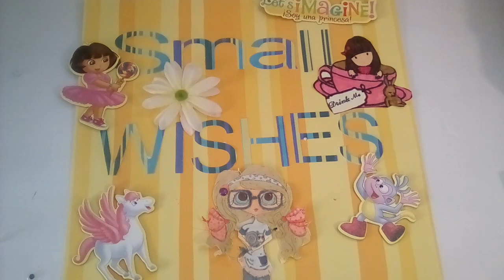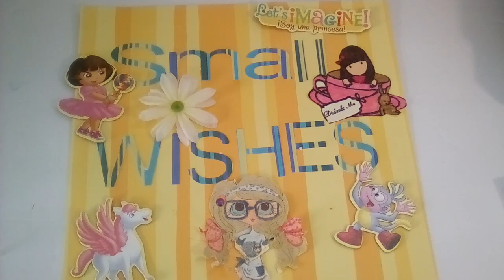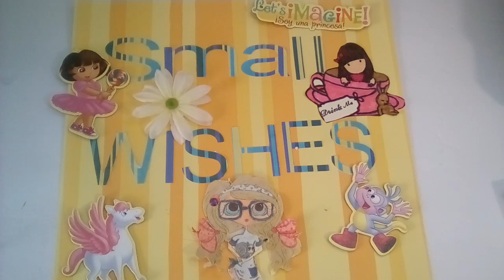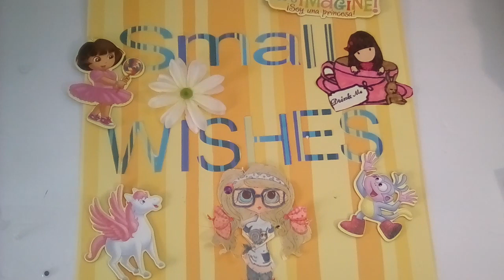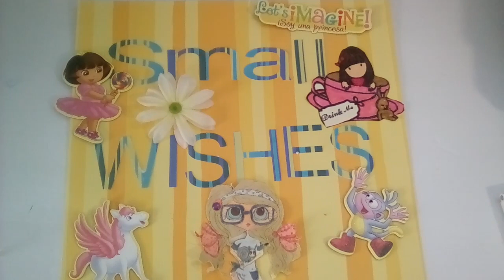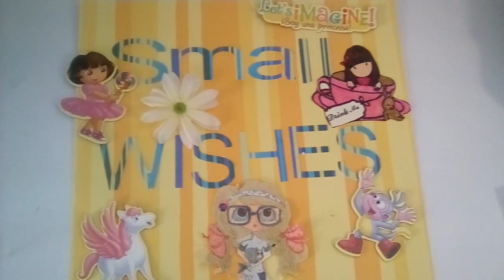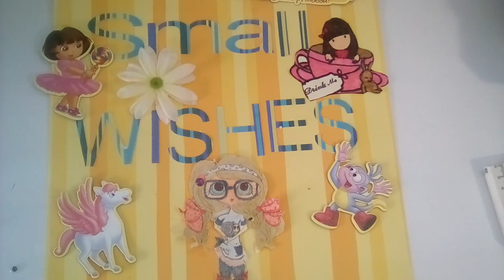SMALL WISHES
DIY;

FEB. 23, 2019, to  FEB. 29, 2019
In the comments of this video leave a detailed's of what your wish is and what you like to, receive also mention if you are in the U.S. or if you are international. You are allowed 3 wishes
If you can fulfill a wish reply on that person's comment or comment in this video with the person's youtube name so they know you are talking about them.
The wisher and the wish fulfiller are responsible for contacting each other for address etc. Please contact each other within 24 hrs. the wish fulfiller should fulfill the wish within 7 days if there is any kind of delay please contact the wisher so they know there is a delay. DO NOT give your address out to anyone that you do not feel safe giving it to
Wishing starts on a Sunday when I upload the video wishing end Friday night at 10PM After Friday. no wishing will be allowed. Wish
fulfillment is open until Friday 5 PM
Please type "I agree" along with if you are international or in the U.S. along with your 3 wishes
Thank You, Crafty Lady / Lisa
Category
Entertainment
Category
Entertainment